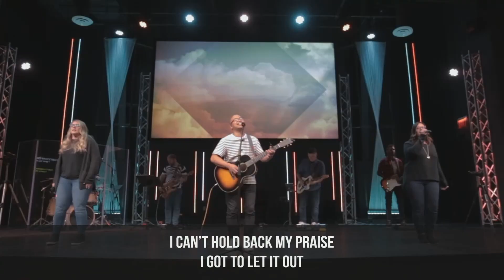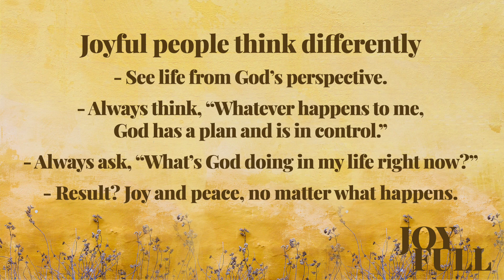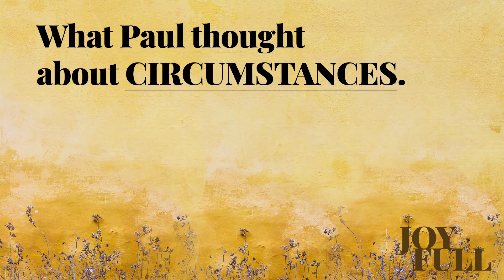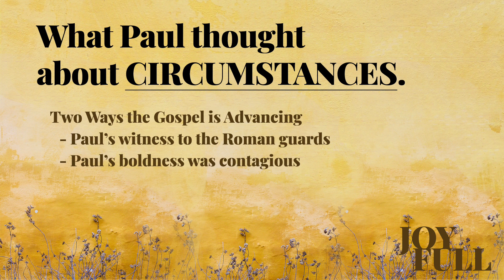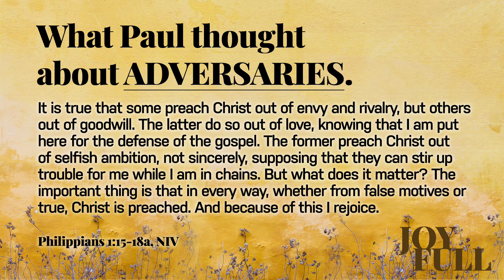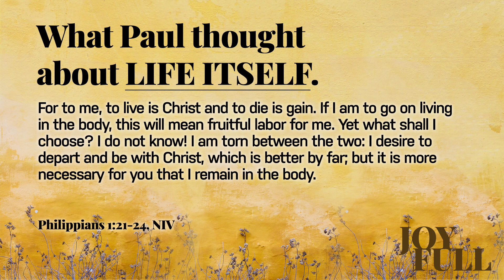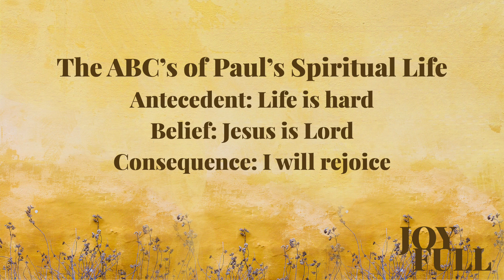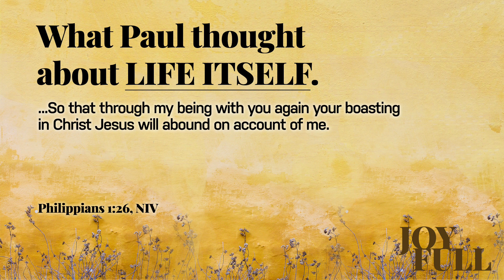A Beautiful Mind 1 31 21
Pastor Michael Nolen continues with part 2 in the series called, "JoyFull" with a message titled, "A Beautiful Mind" based on Philippians 1:12-26.